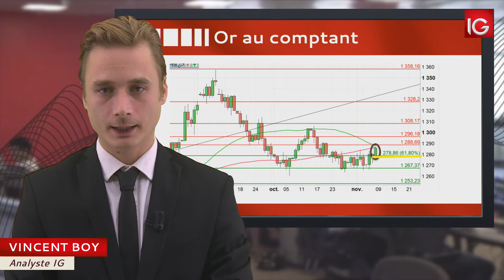Bourse - Cours de l’Or, mouvement technique ou reprise haussière ? - IG 09.11.2017